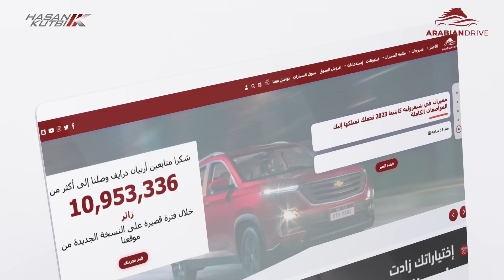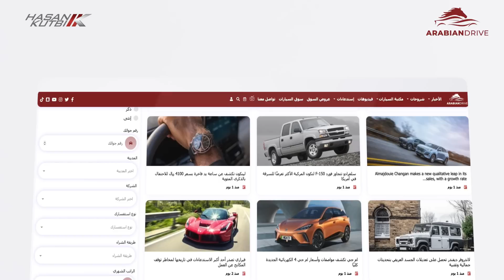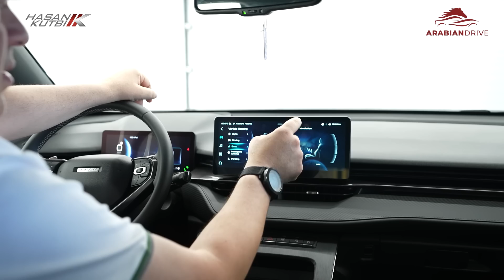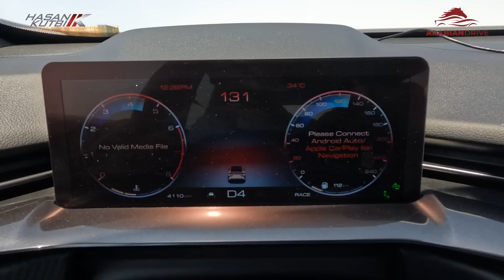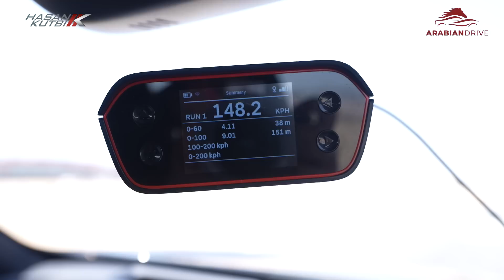هافال اتش ٦ جي تي ٢٠٢٣ - حسن كتبى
حسن كتبى - سادتي الأفاضل يسعدني أن أقدم لكم تجربة قيادة جديدة لسيارة هافال اتس ٦ جي تي ٢٠٢٣ الجديدة التي تتوفر في المملكة العربية السعودية وهي النسخة الرياضية من اتش 6 العادية، وتتوفر في المملكة من خلال شركة توزيع وتسويق السيارات.
تتوفر هافال اتش ٦ جي تي ٢٠٢٣ بمحرك 2.0 لتر يولد قوة 201 حصان وعزم 325 نيوتن متر، وتأتي بسعر 126,489 ريال سعودي شامل الضريبة.
Haval H6 GT 2023  Review  by Hasan Kutbi